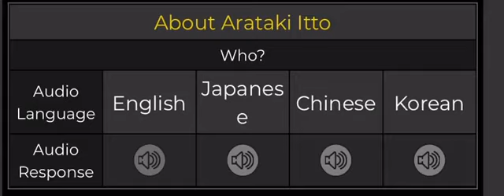Raiden Shogun About arataki itto